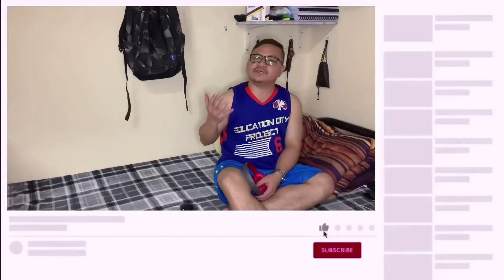ALMOST IS NEVER ENOUGH | ZEPH & YOHAN | CAN THEY PULL IT THROUGH? | HONEST REACTION | Tsong Reacts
ALMOST IS NEVER ENOUGH | ZEPHANIE & YOHAN | CAN THEY PULL IT THROUGH? | HONEST REACTION | Tsong Reacts

Muli, maraming salamat mga tsong sa pagrequest nyo for this Reaction Vlog at sa paghihintay nyo sa aking mga uploads. Kaya naman samahan nyo po muli ako manood at magreact sa isa na namang napakahusay na performance ni Zephanie, the Pop Princess together with Yohan King, the Korean Romantic Balladeer. They are a great tandem and they compliment each other. What song do you think they can sing again together. Show your love by like this video and commenting your thoughts.

Thank you for your support mga tsong. Share the love. God bless us all!

Facebook: Tsong Bokbok and Tsong Bokbok Page

REACTION DEFINITION:
. re·ac·tion
   rēˈakSH(ə)n/
   noun